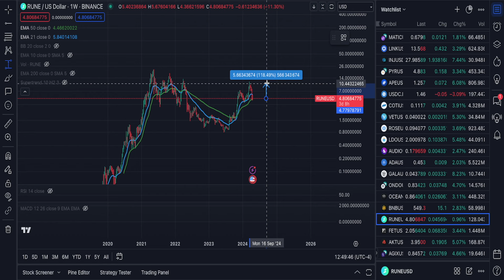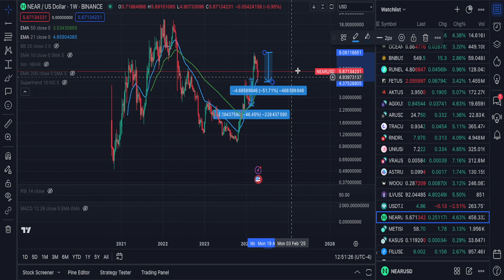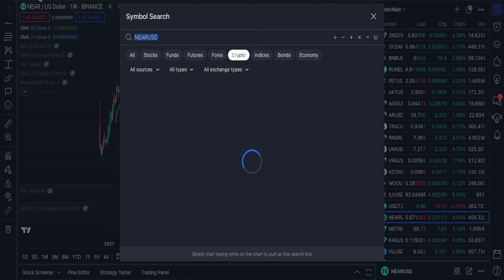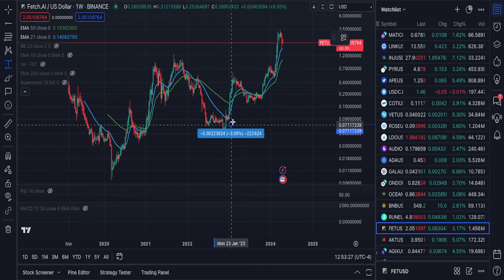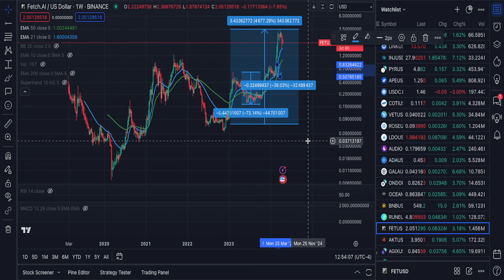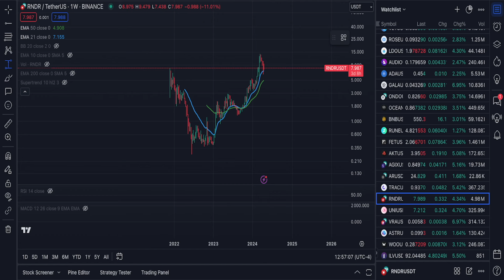GALA, NEAR PROTOCOL, AMP, AND COTI WILL ALL DO A 1000% MOVE FROM LOWS OF THIS CRASH!! BIG BUY HERE